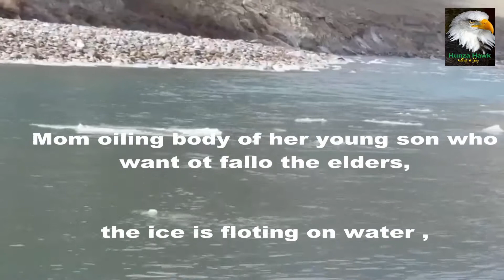| Ice water swimming | -10 degree | Moorkhun | Hunza GB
This is video to appreciate the young guys who  swimm and cross the
Moorkhun village river near Sost Gojal uper Hunza, GB, Pakistan,  on 4th
January in -10 degree to show there love to Beloved country Pakistan.
1- watch the frozen edges of river
2- watch the croud wearings
3- in this video you will see one of participant who got hypothermia
     because of  deadly cold water and temprature,